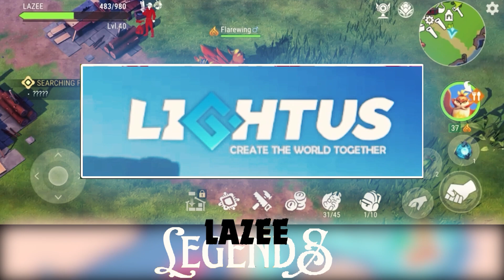FINALLY !!! NEW UPADATE IS HERE || AMIKIN SURVIVAL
The new version 0.8 update of amikin survival is here.

Either I or my editor will come to you..

All the editing done by ►     @Lazeebot

Stay tuned and subscribe to my YouTube Channel. (And some things about the game like stay tuned because I share the content about HOW TO BECOME PRO IN AMIKIN SURVIVAL. And more stuff like this .)